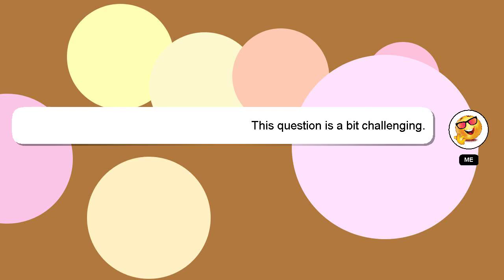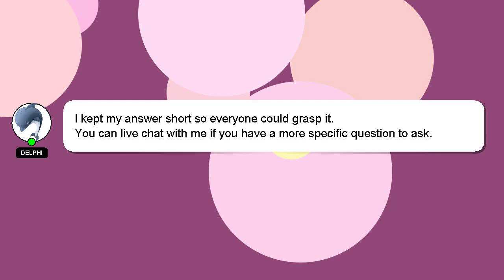C++ : Complete C++ i18n gettext() "hello world" example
C++ Complete i18n C++ "hello gettext() example : world"